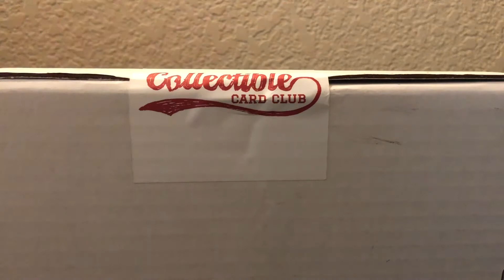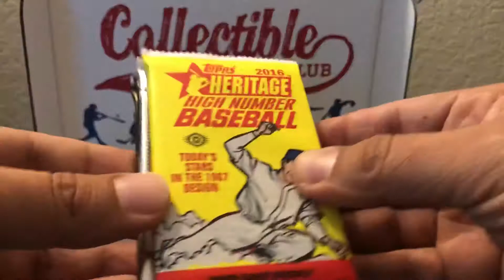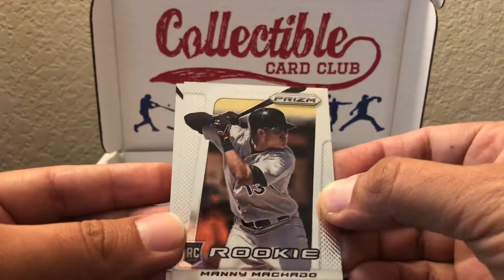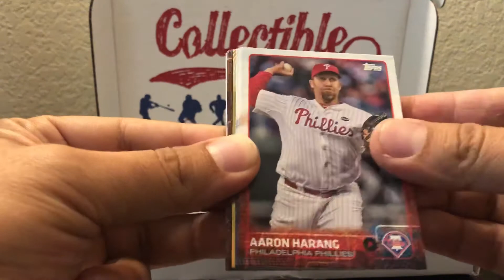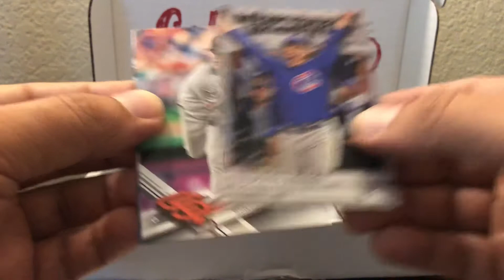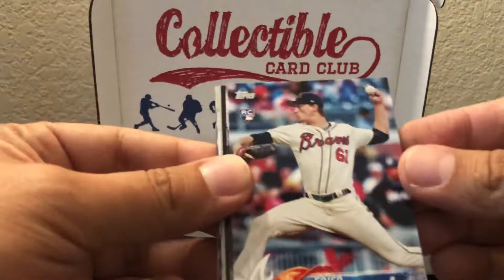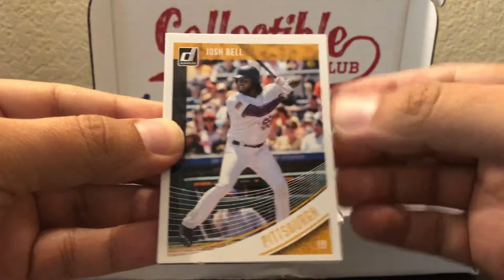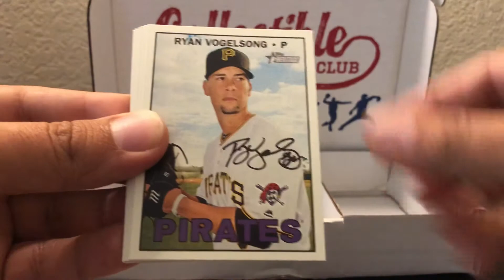Collectible Card Club - Final Box!! Subscription Cancelled..